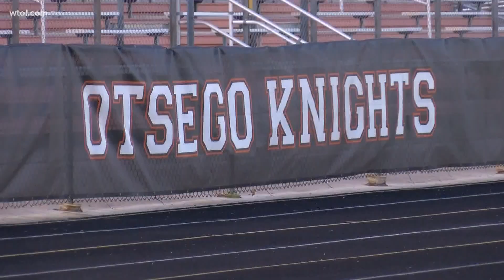Columbian vs. Chardon, Clinton vs. Blissfield and MORE games | Big Board Friday Week 12